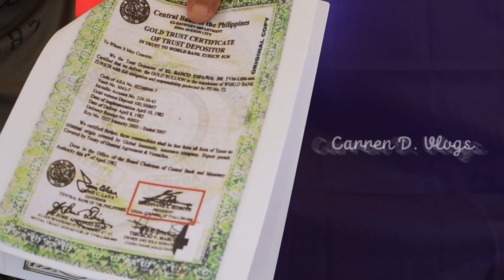Prince Abdul Racman M. Kiram II to reign at Sultanate of Sulu | Chapter 6 Part 2